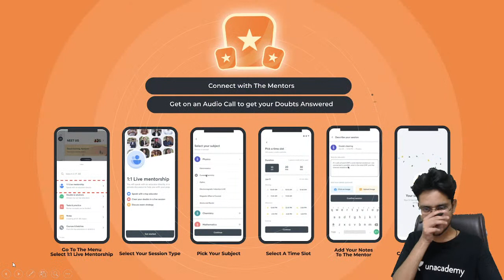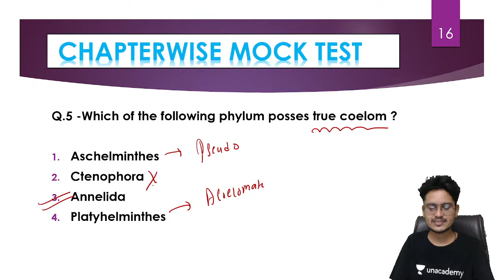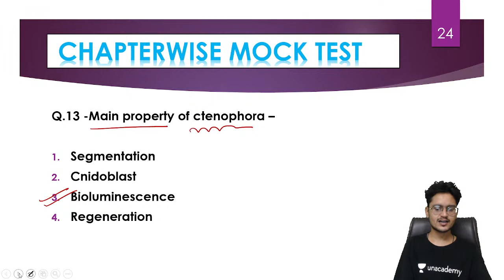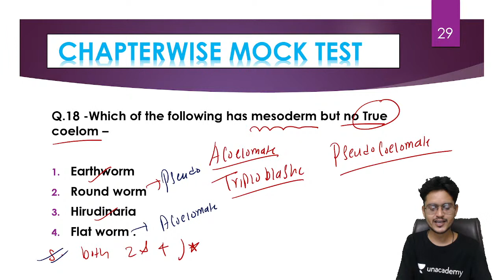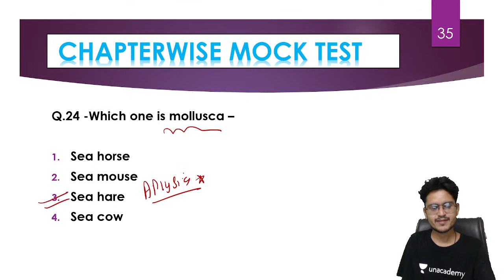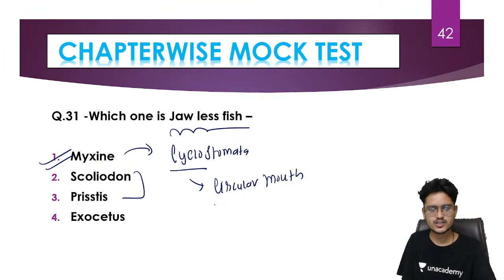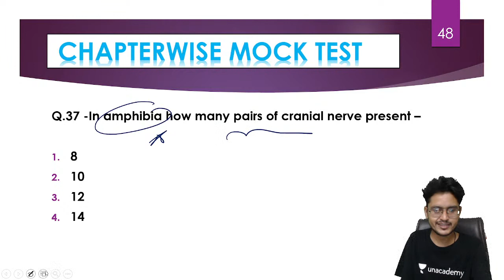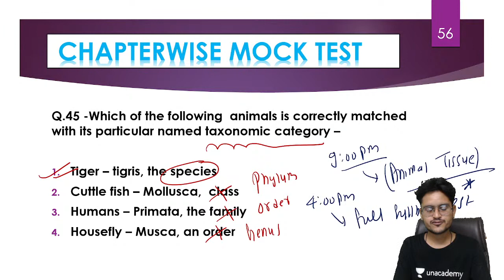Animal Kingdom |Practice Question |Based on New Exam Pattern | NEET 2021 | Vikas | Unacademy Sapiens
In this session, Vikas Jangir is going to discuss Animal Kingdom for all NEET aspirants. Attend this LIVE and stay ahead with your NEET preparation.

Crack Unacademy Prodigy Scholarship Test for NEET UG and win prizes worth 11 Cr.

To take Unacademy's weekly scholarship test and win attractive prizes, enrol NOW for Unacademy Combat

You can enrol to Unacademy Subscription and get the following benefits:
1. Learn from your favourite teacher
2. Dedicated DOUBT sessions
3. One Subscription, Unlimited Access to Live Online Classes and Videos
4. Real-time interaction with best-in-class teachers
5. You can ask doubts in live online classes
6. Limited students in each Class
7. Download the videos & watch offline

About the educator: Vikas Jangir is an MBBS student, currently studying in BRD Medical College Gorakhpur. Unacademy educator since March 2020.